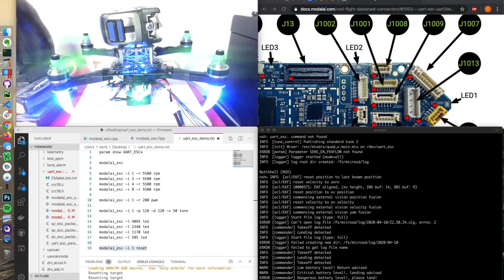Tutorial on VOXL Flight communicating with ESCs over UART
Demonstration using ModalAI's VOXL Flight with UART ESCs

The ModalAI ESCs are bi-directional, closed loop ESCs. The flight controller sends RPM commands and the ESC reports RPM commands.

VOXL Flight Enables the Smallest Autonomous Drones

VOXL Flight combines VOXL and Flight Core into one package. This the first open computing platform designed specifically for drones (sUAS) to combine the power and sophistication of Snapdragon with the flexibility and ease of use of a PX4 flight controller in a single PCB.  VOXL Flight is 100% software compatible with VOXL and Flight Core, but in a single PCB to reduce cabling, cost and increase reliability.

VOXL Flight supports obstacle avoidance and GPS-denied (indoor) navigation fused with a PX4 flight controller on a single PCB.

Ready to Use Drone Development Tools

You can purchase VOXL Flight in a ready to fly drone, m500 or in a ready to mount enclosure, Flight Deck

VOXL Flight Contains the Most Popular Drone Developer Tools

The VOXL advances the Snapdragon Flight and Qualcomm Flight Pro architectures for:
* PX4 Avoidance and Navigation
* ROS  / ROS2
* Open source Linux kernel, cross-compilers, PX4, ROS, OpenCV
* Docker build environment for CPU, GPU (OpenCL) and DSP (Hexagon SDK) heterogeneous computer vision and deep learning processing.
* Run Docker on VOXL target for improved portability and maintenance.
* Add cellular LTE connectivity for beyond visual line of sight (add-on).

ABOUT MODALAI
ModalAIⓇ accelerates development of smaller, smarter and safer robots and drones with Blue UAS Framework autopilots built in the U.S.A.
Based in San Diego, California, ModalAI spun out of Qualcomm® in 2018 and leverages over five years of prior research and development in the drone and robotic markets.

ModalAI’s VOXL product line helps manufacturers and independent builders get to market quickly and affordably.